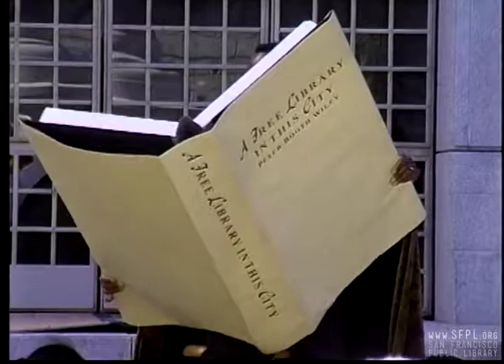1996 Grand Opening of San Francisco Main Library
"This Main, this building, this time and this space, is owned by all of us: the people of the city and county of San Francisco." Mayor of San Francisco Willie Lewis Brown, Jr., April 18, 1996.